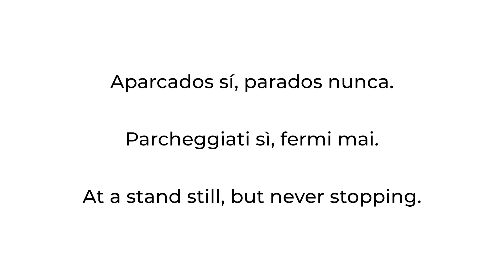FCA - Historias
No importa el coche que conduzcas, sino las historias que vives en él cada día. Juntos volveremos a vivir nuevas historias y disfrutaremos de todo lo que está por llegar. Pero, por ahora,